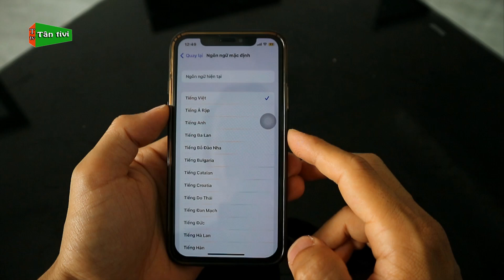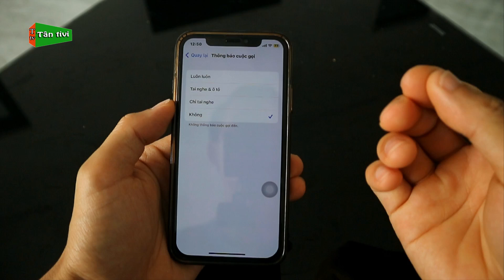Cách Bật Tính Năng Đọc Tên Người Gọi Đến Trên iPhone Bằng Tiếng Việt Mới 2024 | Tân tivi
Khi bạn có một cuộc gọi đến từ người thân bạn bè mà bạn đang có công việc không cầm máy nhưng không biết người gọi đến là ai, vậy trên iphone có một tính năng đó là đọc tên người gọi đến. Bạn đã bật và sử dụng tính năng này chưa, cùng tham khảo qua video này của mình nhé.
Từ khóa có trong video: bật đọc tên người gọi trên iphone bằng tiếng việt, cách bật đọc tên người gọi trên iphone, đọc tên người gọi đến trên iphone